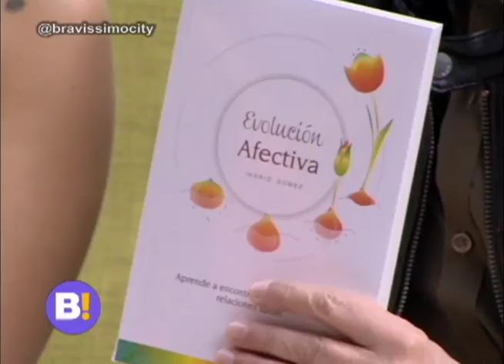Especialista ingrid gómez brinda tips para vencer la timidez | Bravíssimo